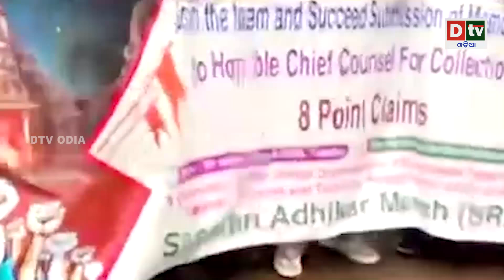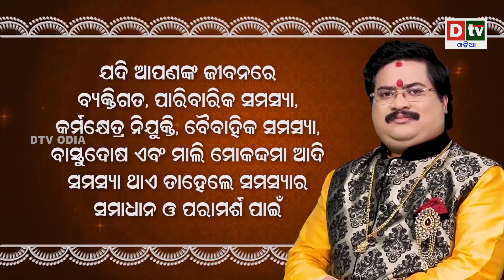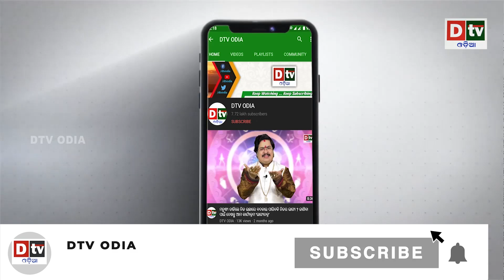କ୍ଷମତା ମାୟାରେ ସମସ୍ତେ ବାୟା | Latest Odia News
dtv odia,
odia news live,
odisha news,
odia news,
bhubaneswar news,
odisha news,
ଓଡ଼ିଆ news,
odisha lockdown,
odia news,
odisha news
ଓଡ଼ିଆ news
bhubaneswar news
odia news odisha
latest news